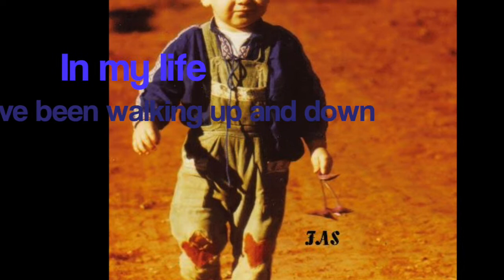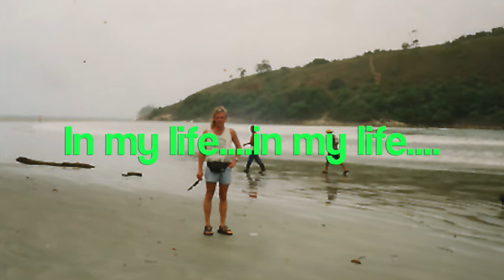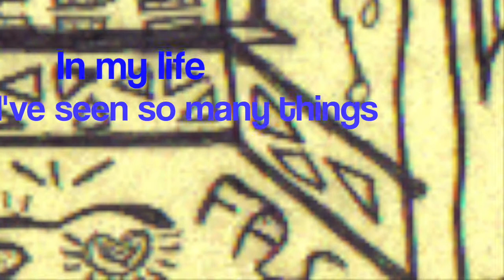in my life - Na minha vida - In meinem Leben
from the CD "Turbulence - Into your heart"
written by fasamerico - frank americo saemann 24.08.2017

1. In my life – I've seen so many things
In my Life – I've been to many springs.
In my Life – I always tried to do it right
In my Life – I always heard your advice

2. In my Life – I've been walking up and down
In my Life – I heard your voice like a thunderstorm
In my Life – I always tried
To be near you – the good vibes and the truth

Refrae: In my life – in my life:l

3. In my Life – I've seen you twice
One my love and one my guide
In my Life – what can I do?

4. In my Life – I always try to find
only good vibes – the bad ones left behind
In my Life – there will be only love
and I will try – to see only high

Refrae...

5. In my Life – thats not the last thing I will write
In my Life – there will be no more doubt
to be near you – and I will for sure one time

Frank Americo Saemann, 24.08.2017